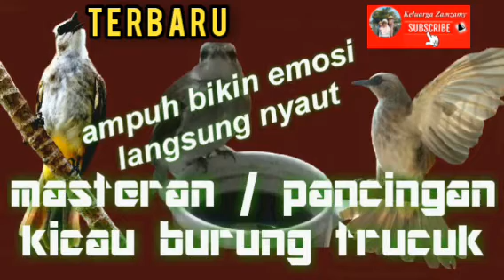Terbaru masteran atau pancingan suara burung trucuk/trucukan/crukcuk/jogjog